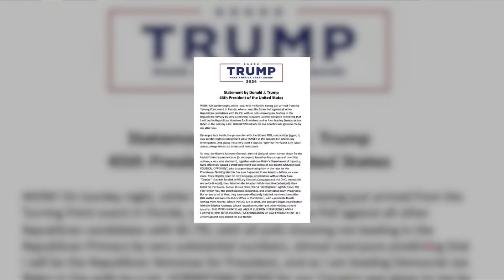Former President Trump Receives Notification In DOJ Investigation into 2020 Election Interference